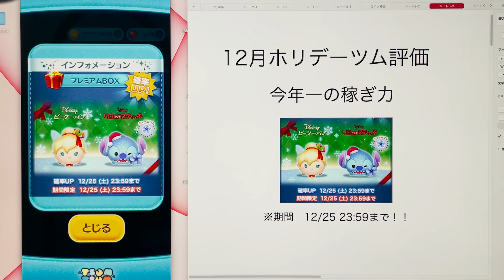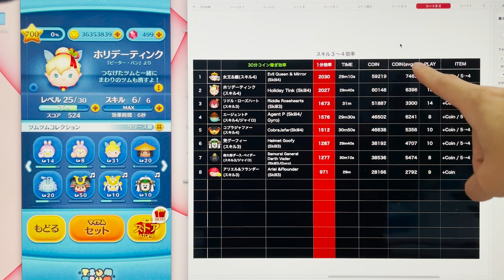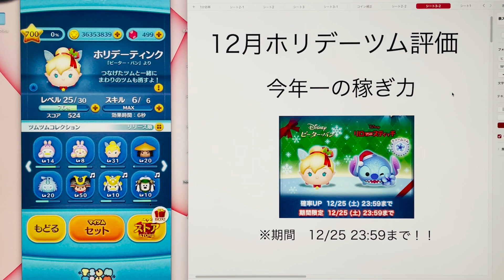【ツムツム】12月ホリデーツム評価。今年一のコイン稼ぎ性能。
どこまでもティンク